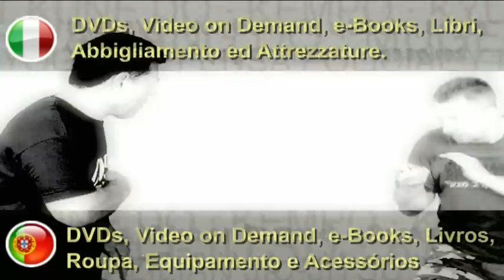Kuk Sool Won Full Instructional Sequence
Complete instructional sequence, extracted from "Kuk Sool Won" video. Kuk Sool Won TM is a full system of martial arts, focused on mind, body and spirit development, as well as the preservation of traditional Korean Martial Arts. It includes all aspects of martial arts, combining leg techniques, hand techniques, projections, falls, breaking techniques, joints handling, pressure points, mental and body fitness, and training with traditional weapons, within a beautiful and dynamic style based on speed and fluidity. An excellent work by the successors of Great Master and founder of Suh In Hyuk system, and the greatest exponents of an organization widely spread throughout the world, where more than one million trainees have practiced martial arts. - Languages included: English, Español, Deutsch, Italiano, Français. Available in DVD format and Video on Download